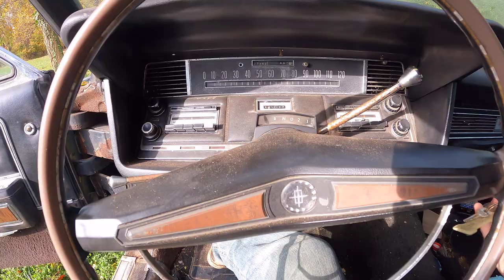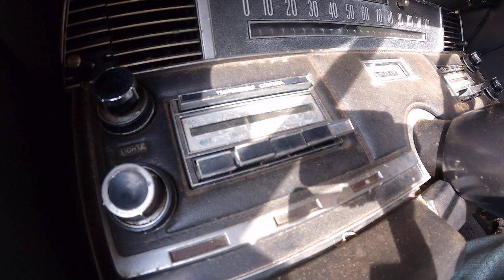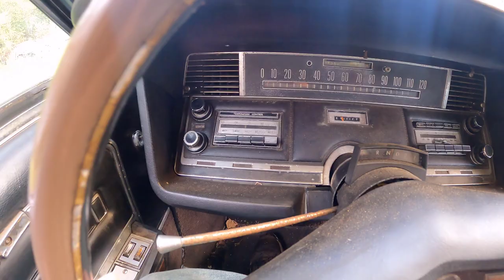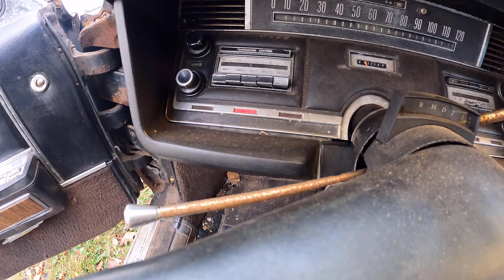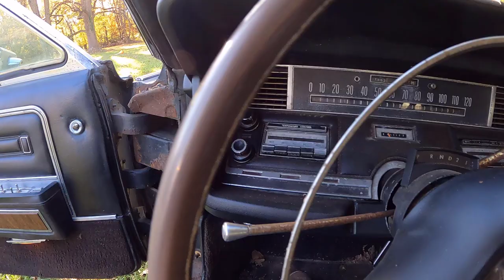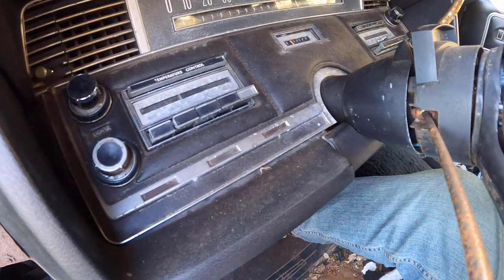1969 Lincoln 460 Oil Pressure Idiot Light On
1969 Lincoln Continental with Ford 460, low oil pressure idiot light came on.  Trouble isolation, luckily it was just a bad switch!